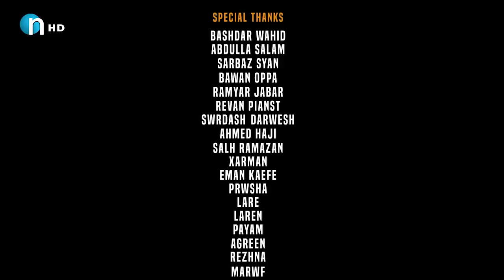Taha - Jwani Dwnya -- بۆ یەکەمجار تەها - جوانی دنیا